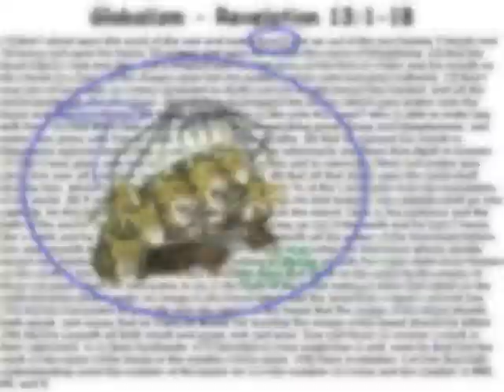Globalism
The Bible shows us that Satan wants a One World Government.